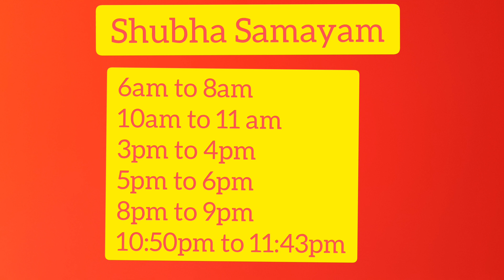Thadiya Nomulu 2021 Shubha samayam/తదియ నోములు 2021 శుభ సమయం/వినాయక చవితి పూజలు shubha samayam